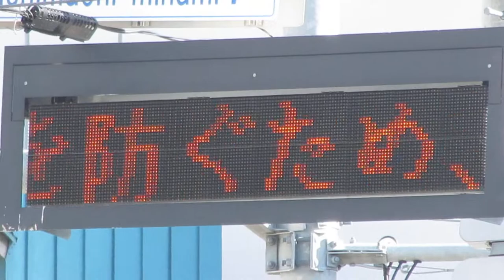信号機付属のLED電光掲示板(スクロール) 西町南7交差点 〒063-0062 北海道札幌市西区西町南８丁目１−１付近